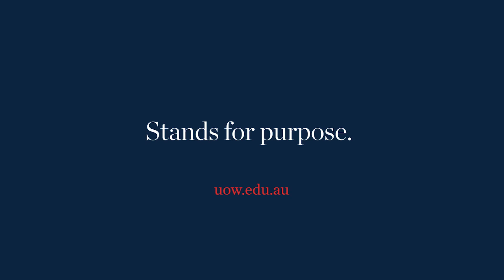UOW's Molecular Horizons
The University of Wollongong's new $80 million research facility, Molecular Horizons, will be home to a suite of revolutionary technology including Australia’s most powerful biological electron microscope, the Titan Krios cryo-EM microscope. Molecular Horizons demonstrates UOW’s commitment to impact-driven research where the world’s best molecular research will be put into practice to improve and save lives.